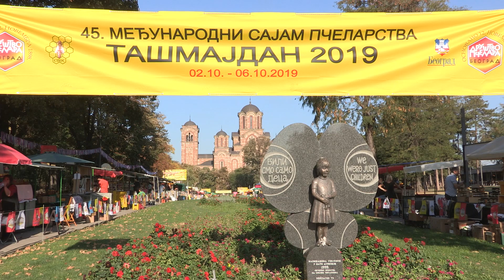Boja meda ep. 83 08.10.2019. NAJAVA